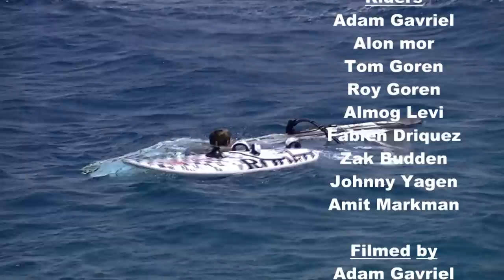Eilat Windsurfing June 2011